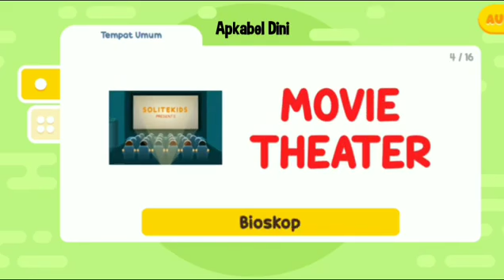Belajar Bahasa Inggris Tempat Umum | Aplikasi dan Game Edukasi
SECIL Bahasa Inggris sebuah serial belajar si kecil, Sebuah aplikasi dan game edukasi untuk membantu anak - anak belajar bahasa Inggris dengan berbagai benda disekitaran rumah. Aplikasi ini dibuat untuk mengedukasi anak - anak agar tidak bosan dalam belajar.